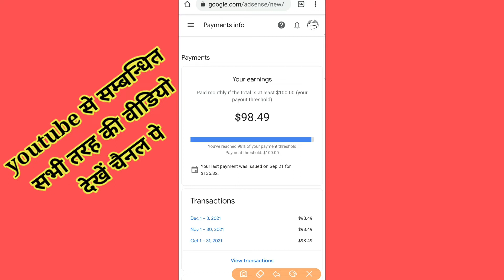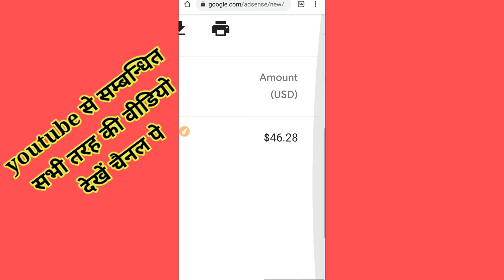Youtube earning proof 2021 | Youtube earning proof india | youtube income | [yt earning proof]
Youtube earning proof 2021 | Youtube earning proof india | youtube income

About

Friends, in this video I have told you.  About earning proof on youtube, watch how much money you earn from youtube gay videos youtube earning proof know videos.

Youtube earning proof 2021

youtube earning

 youtube earning proof india

youtube earning

youtube earnings

youtube income

Boya bym1
Link

Please Waching This video: